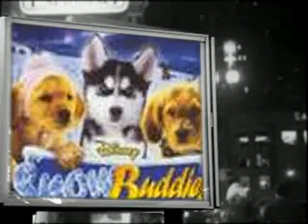BORED!!!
I'm really bored!